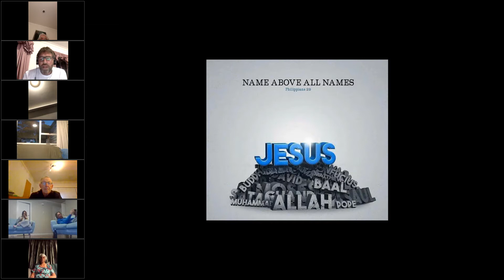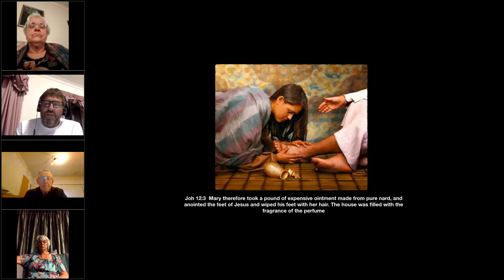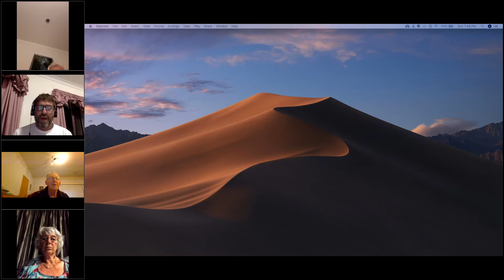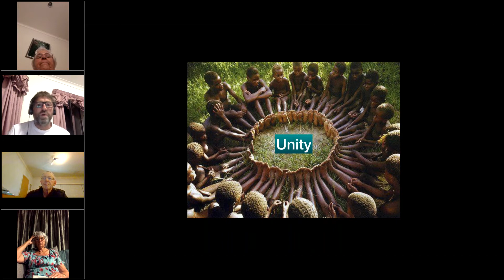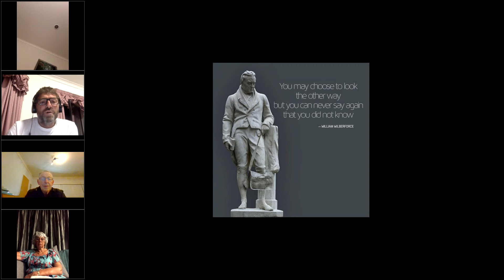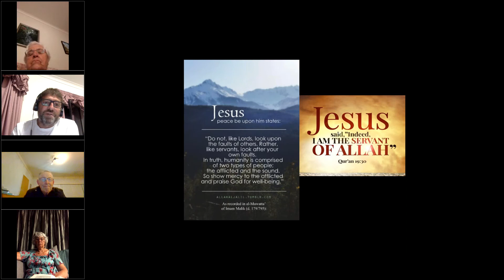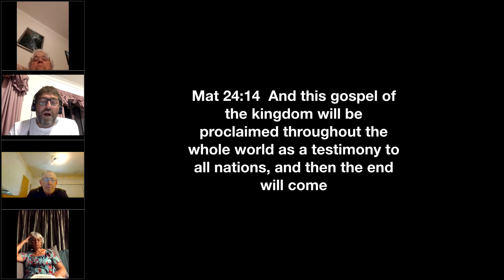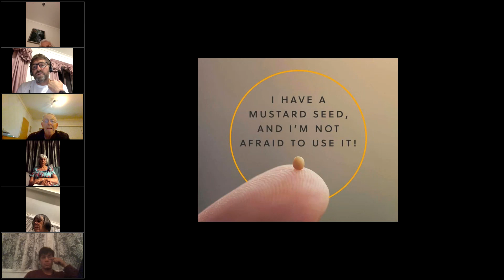1. The Power of the Name 'The Name Above Every Name' [Ron Houben]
Ron Houben introduces his 6 part series where he explores the power of the name of Jesus